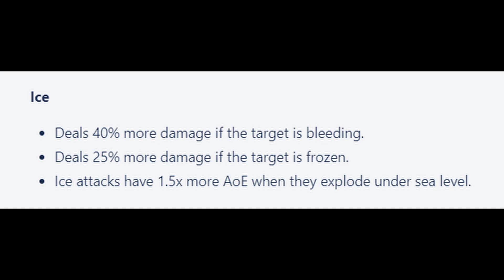Arcane Odyssey - Ice Conjurer Showcase [ Mystic Ice ] [Arcane Odyssey Roblox]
1 sub = BIG HELP  to my Channel !! 😇😇

Hey there! Check this out!

Ice Conjurer build Arcane Odyssey
Ice Magic Arcane Odyssey
Ice best build Arcane Odyssey